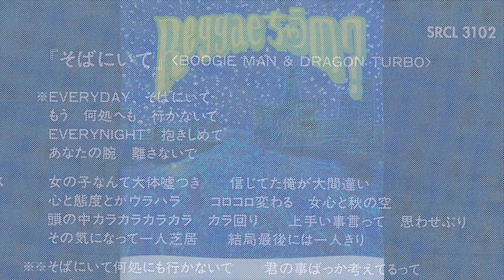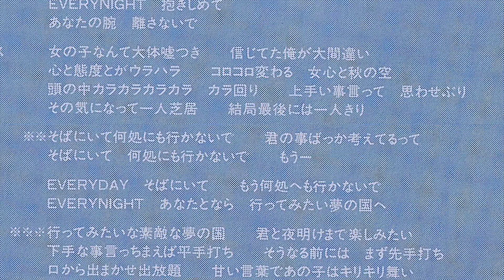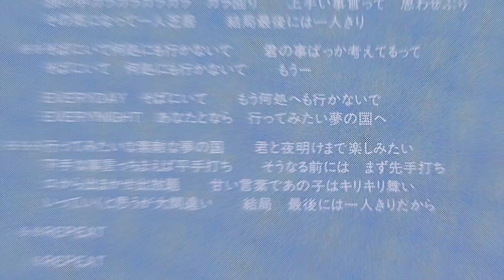[歌詞付き] BOOGIE MAN & DRAGON TURBO _ そばにいて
BOOGIE MAN &  DRAGON TURBO _ そばにいて

94年リリースのオムニバスアルバム『REGGAEちゃうの？』に収録
関西のアーティストだけ14曲でアルバムを作るという構成の偏り方と個性の強さで当時話題になった

album: REGGAEちゃうの？
label: Sony Music Entertainment
released:1994